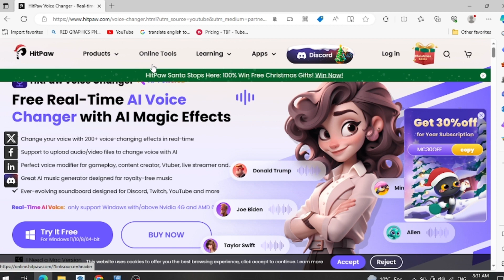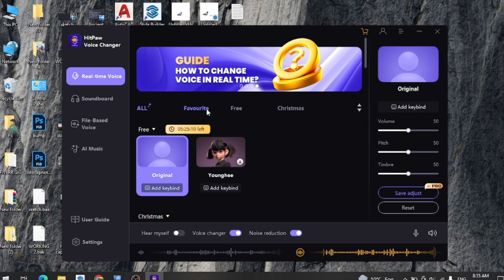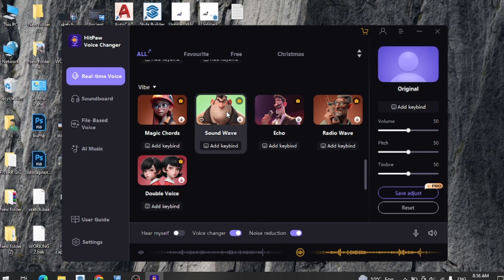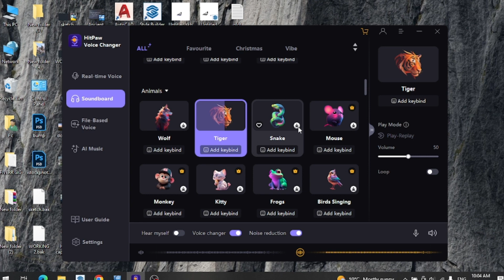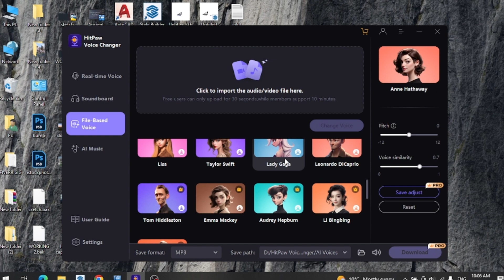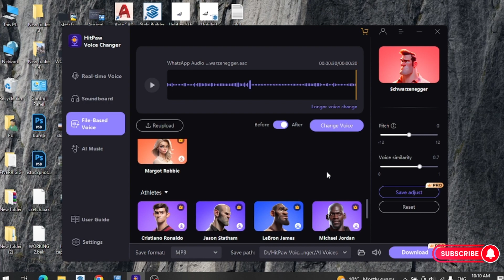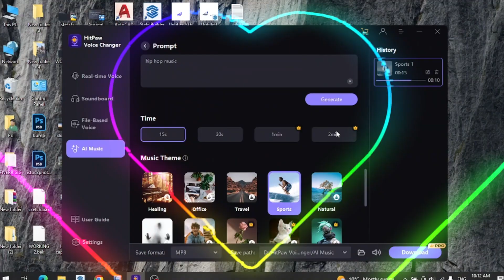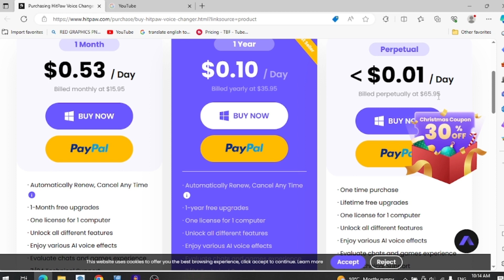HitPaw Ai Voice Changer 🔊 | How to Change voice During Live & call | Male To Female Voice changer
🔊 Unleash the power of HitPaw Voice Changer and take your live calls to a whole new level! 🌟 In this video, we'll show you step-by-step how to effortlessly change your voice from male to female using this incredible voice-changing software.

🎭 Whether you're looking to add a touch of fun to your live streams, spice up your gaming sessions, or simply prank your friends during calls, HitPaw Voice Changer has got you covered. Discover the seamless and user-friendly interface that makes transforming your voice a breeze.

🚀 Join us as we explore the features that make HitPaw Voice Changer stand out, and learn how to customize your voice to suit any occasion. From natural-sounding adjustments to playful and exaggerated transformations, the possibilities are endless!

🌐 Dive into the world of live communication with a twist, and surprise your audience, friends, or colleagues with a voice they least expect. HitPaw Voice Changer is your passport to an immersive and entertaining audio experience.

👉 Don't miss out on the fun – watch our tutorial now and unlock the full potential of HitPaw Voice Changer. 🎉✨
HitPaw Voice Changer,
HitPaw Voice Changer,
How to Change voice During Live & call,
male to female voice changer,
text to music generate,
call voice changer 2024,
ai music changer,
music effect,
change your voice during call and live 2024,
LiveCalls,
best voice changer for live stream,
jude mentor,
girl to man voice changer,
lerki ki awaz me bat kerien,
ai voice generator,
best voice changer for pc & mac,
change your voice to any celebrity with this free ai,
how to create ai music free,
Hitpaw,
tutorial,